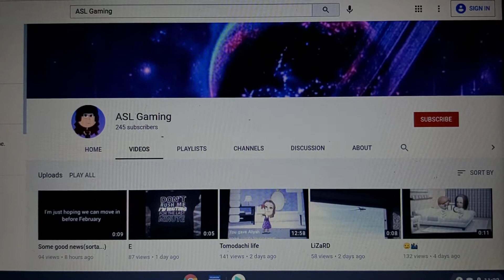Shoutout to ASL Gaming